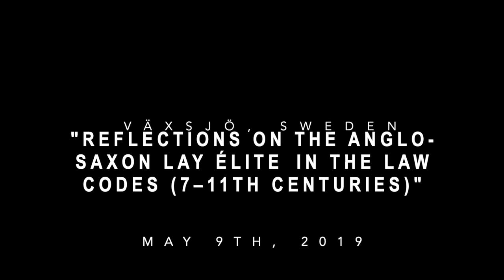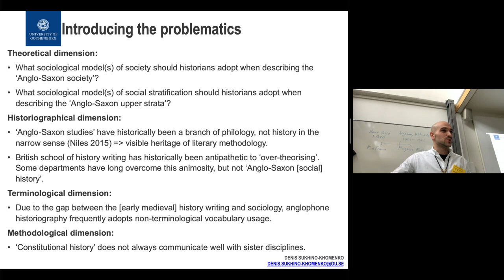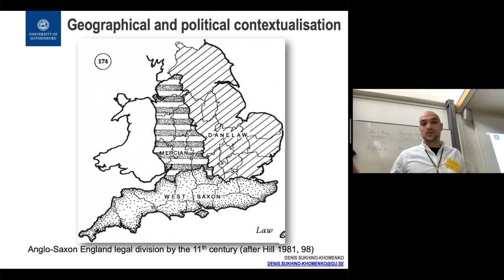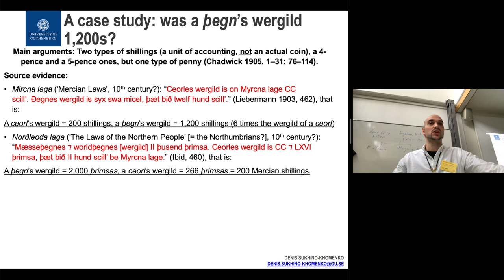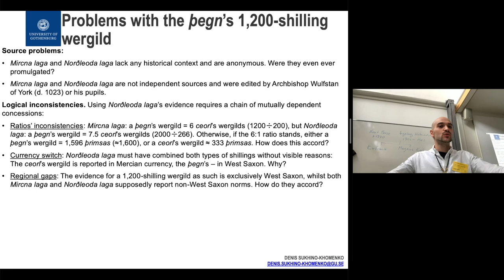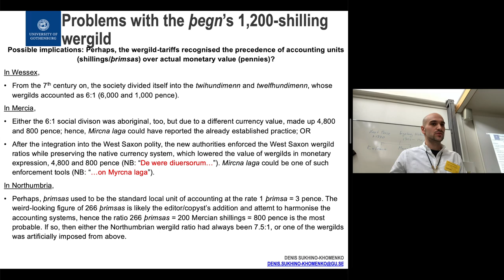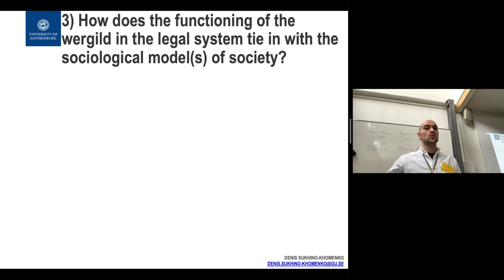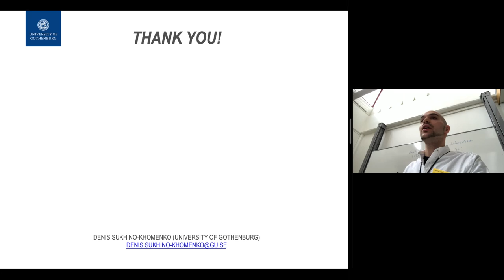Reflections on The Anglo-Saxon Lay Élite in the Law Codes (7–11th Centuries)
This paper was delivered at Svenska historikermötet 2019 at the Linnaeus University (Växjö). In it, I briefly touch upon the problem of an Anglo-Saxon thegn's wergild composition and how it may confer knew knowledge about the Anglo-Saxon society as a whole. My tentative conclusion is that contrary to the popular belief, (West Saxon) thegns were entitled to the 1,200-shilling wergild only from the 10th century onwards, though the very social group of the 'twelfhundimenn' had existed at least from the late 7th century in Wessex. It is probable that we can witness a conscious attempt at social engineering on the part of the royal legislators' (or Archbishop Wulfstan of York), whereby a) the de facto aristocratic thegnly stratum was merged with the hitherto legally recognised West Saxon nobility, b) the West Saxon legal 6-to-1 wergild ratio might have been imposed outside Wessex after the political integration of Mercia and Northumbria in the 10th century.